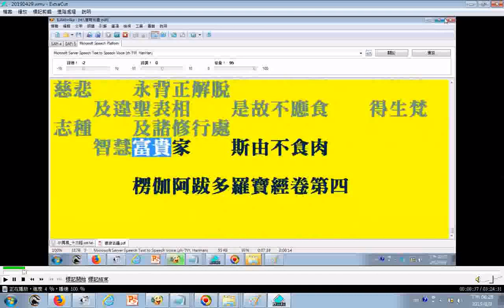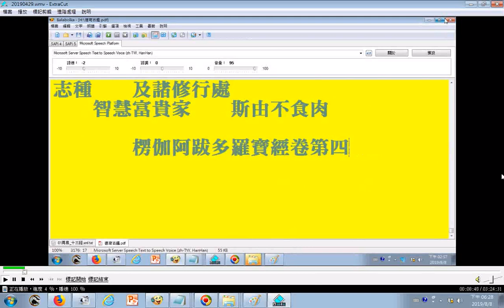不應吃肉蔥韭蒜及放逸酒的原因根據楞伽經第四卷 一切眾生。從本已來。展轉因緣。常為六親。以親想故。不應食肉。驢騾駱駝。狐狗牛馬。人獸等肉。屠者雜賣故。不應食肉。不淨氣分所生長故。不應食肉。眾生聞氣。